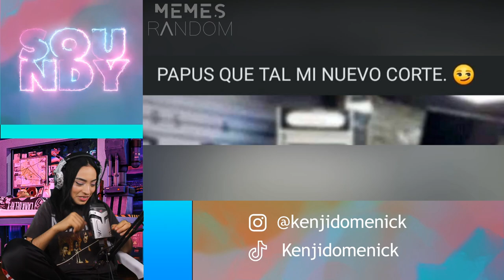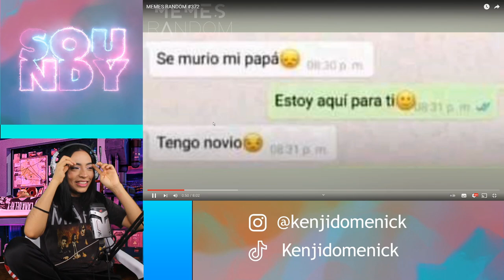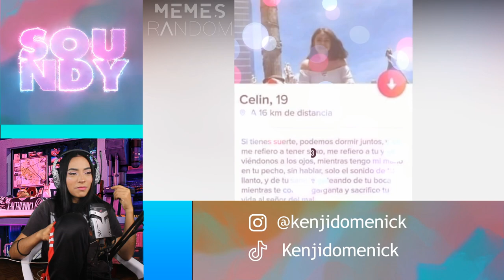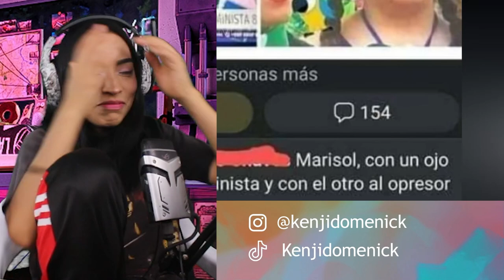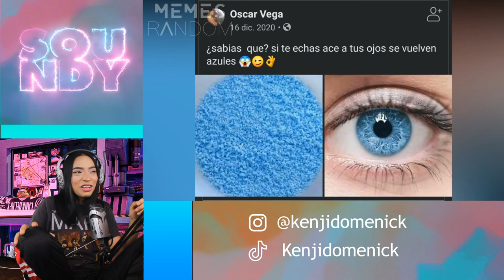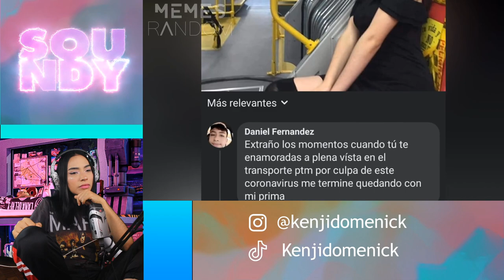MEMES RANDOM #372 - SOUNDY REACCIÓN